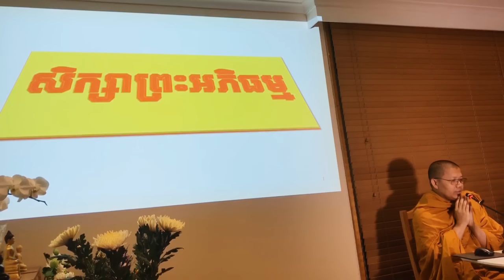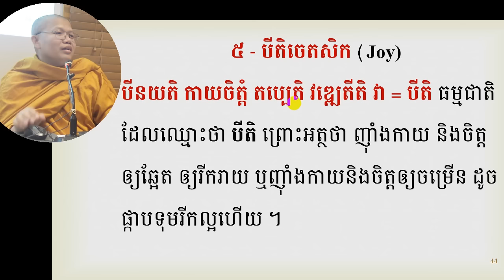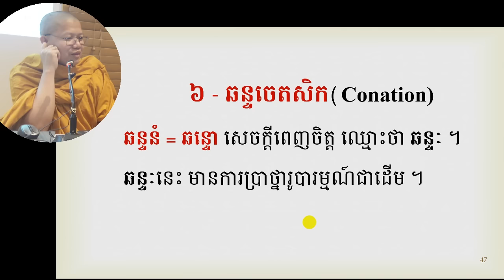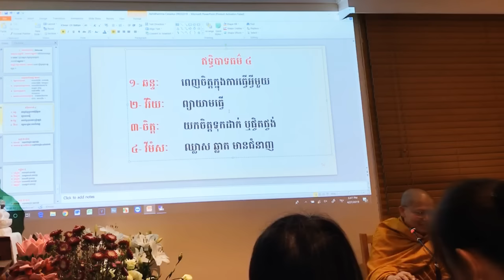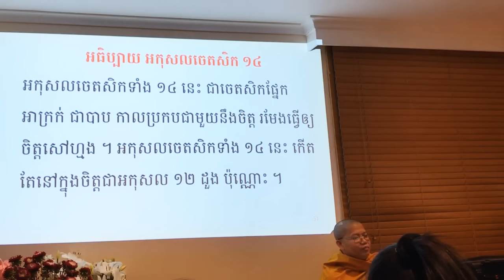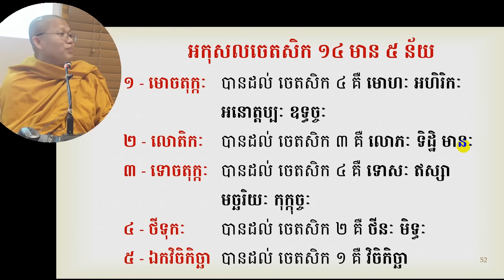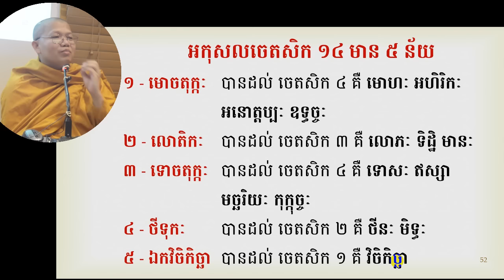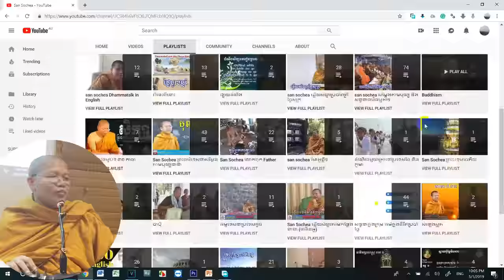សាន​ សុជា​ - មេរៀនព្រះអភិធម្ម ចេតសិក ភាគទី ៨ - San Sochea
មេរៀនព្រះអភិធម្ម (ចេតសិក ភាគ ៨)
បង្រៀនដោយៈ ព្រះភិក្ខុវជិរប្បញ្ញោ សាន សុជា (San Sochea)
ទីកន្លែងបង្រៀនៈ ប្រទេសអូស្ត្រាលី